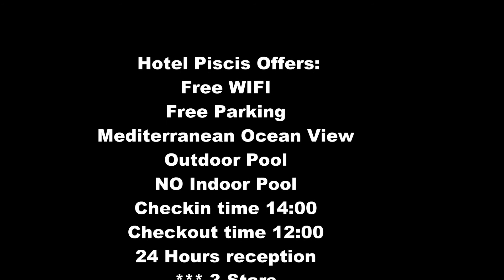SPAIN Hotel Piscis Alcudia Majorca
Short video from hotel  Hotel Piscis in Alcudia Majorca